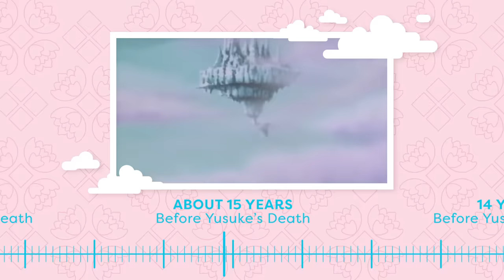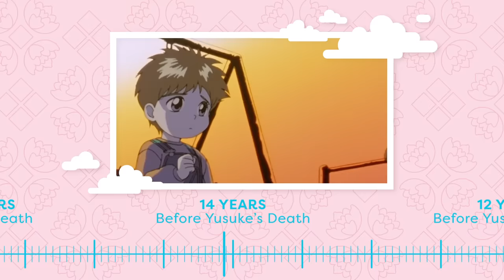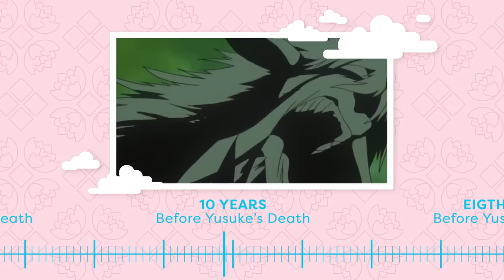The Complete Yu Yu Hakusho Timeline | Get In The Robot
Yu Yu Hakusho is one of those Toonami classics that’s totally worth revisiting. If you haven’t tuned in since you were a kid, we’ve got you covered. We’re going through the whole series, including Yusuke’s encounters demon friends, demon enemies, and demon frenemies. It’s not easy being a Spirit Detective, but Yusuke and the rest of team Urameshi defend the moral realm in style.

Yu Yu Hakusho is one of the many classic animes that aired on Toonami and was a gateway anime for people. It may have been a while since you have last seen it but here are the basics, it follows Yusuke Urameshi as he becomes a spirit detective after dying after saving a kid. This series is filled with amazing fights, memorable characters like Yusuke, Kuwabara, Kurama, Hiei, Toguro, and so many more. So let's look back at this amazing shounen series and run through the complete Yu Yu Hakusho timeline.

Credits for This Episode
Researched by: Just Lunning
Written by: Just Lunning
Hosted by: Yedoye Travis
Edited by: Shawn Convery

Executive Producers: Carrie Miller, Fred Seibert, Jeremy Rosen
Produced by: Adrian Apolonio
Co-Producers: Casey Gonzalez, Nicholas Fung
Head Writer: Casey Gonzalez
Writing & Talent Coordinator: Dan McQuade
Senior Graphic Designer: Alexandria Batchelor